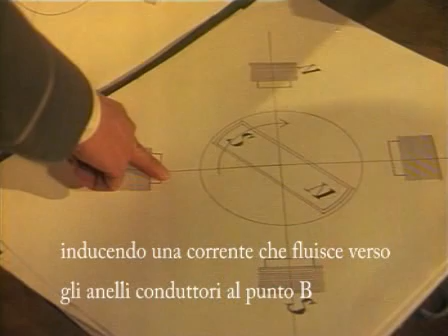Nikola Tesla Incontra Edison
A poco più di mezzo secolo dalla sua morte, avvenuta nel gennaio del 1943, le intuizioni di Tesla sembrano trovare conferme sempre più concrete: uno dei più noti ricercatori
che oggi ha proseguito lungo la direzione da lui indicata è il fisico nucleare Thomas Bearden, che ha elaborato una formulazione matematica degli esperimenti di Tesla
giungendo a delle conclusioni ancora più straordinarie in relazione all'etere: «le onde di Tesla, quelle che lui chiamava vagamente 'etere' o 'energia cosmica' non sarebbero altro che onde scalari in un flusso di cariche senza massa... queste onde nascerebbero dal
vuoto, un vuoto senza massa ma dotato di carica ed inondato da un flusso di particelle virtuali cariche.
Si tratterebbe di qualcosa che non esiste nello spazio ordinario ma solo nello spaziotempo nella sua totalità... in questa strana iper-realtà, secondo i calcoli ed i
ragionamenti di Bearden diventerebbero possibili manifestazioni che sono impossibili nell'universo vettoriale: velocità superluminale, universi multipli, viaggio avanti e indietro nel tempo, dimensioni più elevate, variazione di tutte le costanti fondamentali in natura,
materializzazione e smaterializzazione e perfino violazione del principio di conservazione dell'energia.
 Troppi interessi di varia natura, economica, accademica, le ostacolano le nuove idee però. ciò che la scienza sta scoprendo, lentamente ma inesorabilmente, destruttura una visione puramente materiale dell'universo che cicirconda; uno dei pilastri di questa concezione del mondo, che possiamo esemplificare con «credo solo a ciò che posso vedere e toccare» perde completamente significato: ciò che siamo in grado di percepire, ciò che chiamiamo realtà, è probabilmente solo una frazione, un «ologramma» di qualcosa che è al di fuori della capacità percettiva dei nostri sensi, perlomeno dell'uso che normalmente di essi facciamo. Solo un atteggiamento verso il mondo libero da schemi rigidi e preconcetti permetterà l'evoluzione della coscienza; così saremo in grado di confrontarci con la nuova scienza, liberandoci dalla dimensione «materiale» che ci ha finora tenuti prigionieri, verso l'alba di un nuovo futuro in cui saremo in grado di riconoscere la luce